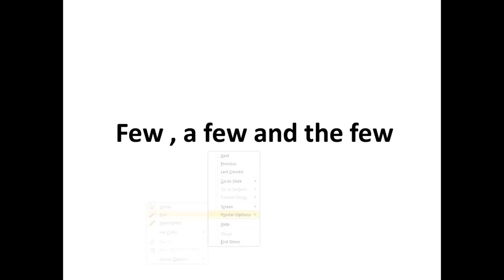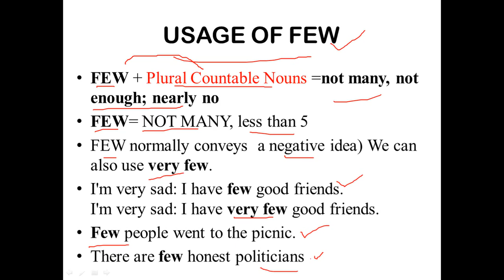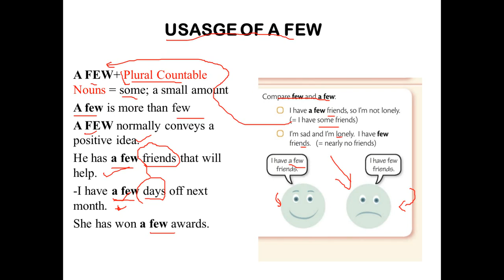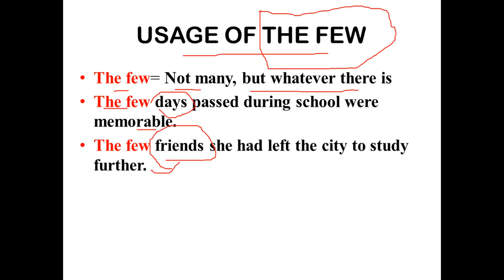Usage of FEW, A FEW, AND THE FEW , learn them through super easy trick in Urdu and Hindi